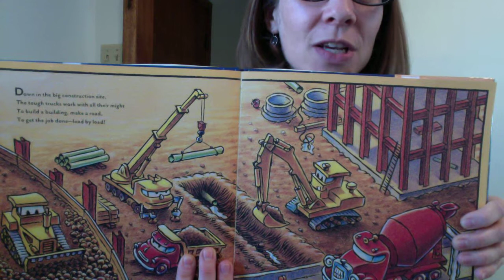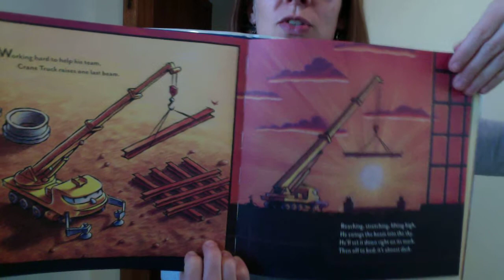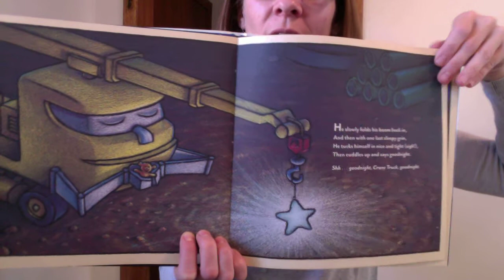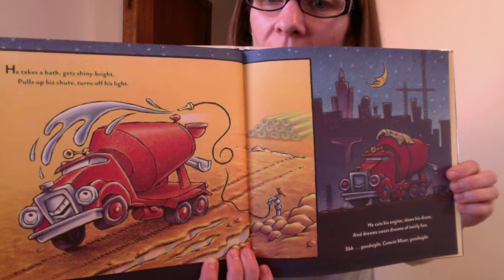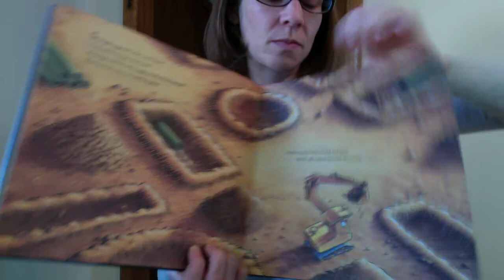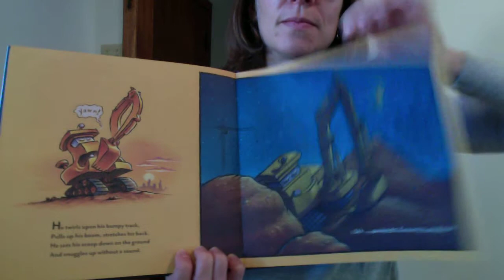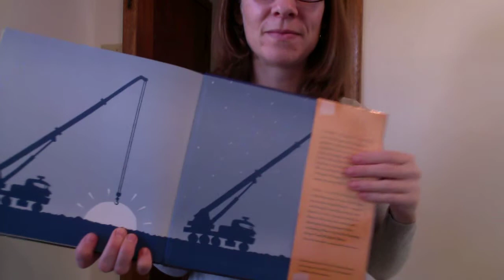Bedtime Video for 10/10/13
This video is to accompany the book the boys received today in the mail:  Goodnight, Goodnight, Construction Site.